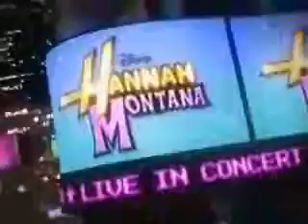hannah montana the best of both worlds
lo mejor de hannah montana